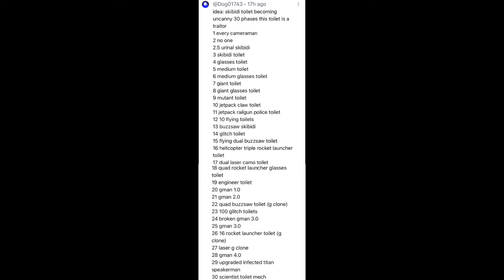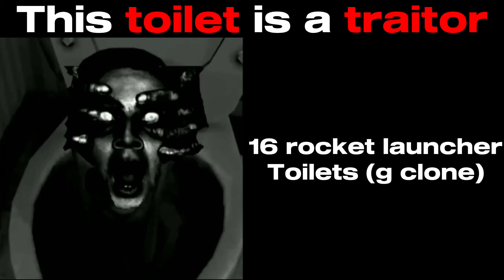Skibidi Toilet becoming uncanny this toilet is a traitor